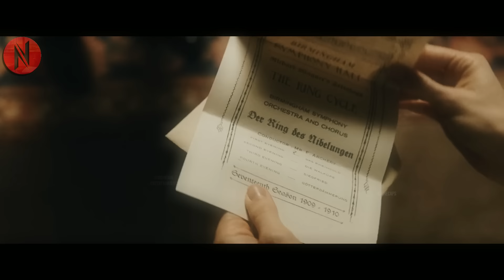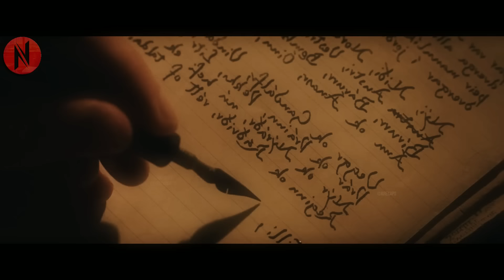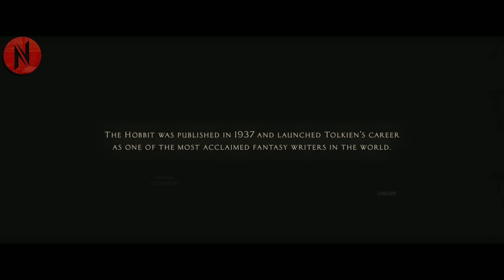Officer Accidentally Discovers Childhood Crush Years Later